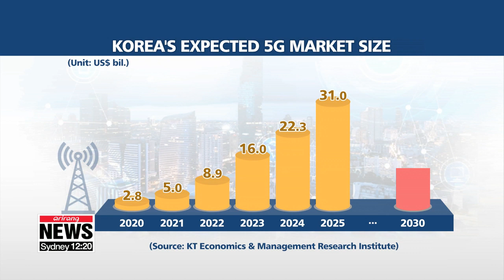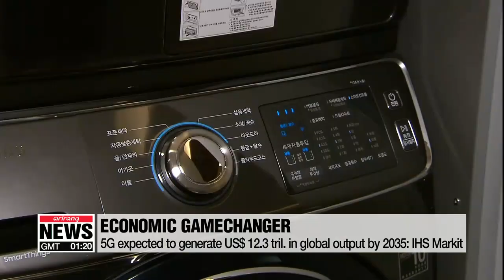5G Economy: Opportunities and challenges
5G 시대 개막...기대효과와 해결해야 할 과제

Just about a week ago, South Korea's three major mobile carriers launched the world’s first commercial 5G services.
For more on the opportunities, socio-economic effects and possible future challenges,... Kim Hyesung reports.

Twenty times faster than 4G LTE, a 5G network can transmit 20 gigabytes a second...or in other words, users can download a 90 minute-long movie in a single second.

"By launching standard 5G mobile network services ahead of countries like the U.S. and China, South Korea can now lead the standardization of 5G in the world. That means setting standards for 5G devices, equipment and content services. There will be new investment and technological innovation that will create new momentum for growth."

Known as the key infrastructure that will enable the fourth industrial revolution, 5G technology revolutionizes connectivity across industries, thanks to its speed and reliability...leading advances in areas like driverless cars, telemedicine, smart factories and more.
5G is expected to create an economic value of nearly 43 billion U.S. dollars by 2030 in South Korea by expanding the supply chain value system such as business equipment, 5G smartphone and apps, media content and the Internet of Things.
Globally, market researcher IHS Markit says 5G will generate over twelve trillion dollars of global economic output and support 22 million jobs by 2035.
To seize the opportunity, three major telecom operators in South Korea said they will allocate a combined 18 billion dollars as an initial investment, but it might take a while before they reap the rewards.

"There's a lot of hype about the fourth industrial revolution. But really, the market hasn't been created yet. 5G B2B and B2C markets like driverless cars will need time to take hold. meaning investors might have to wait more than ten years for a return. Investors need to look at 5G as a long-term investment, and government incentives like tax cuts, or the early creation of smart cities will be helpful in driving innovation."

Safety, privacy and industry guidelines are also critical issues that businesses and the government need to address.
But the era of 5G services has just begun...and its development depends on how users adopt them.
Experts say the near-term direction of development will become clearer after 5G services and smartphones for individual consumers are launched in South Korea in March 2019.